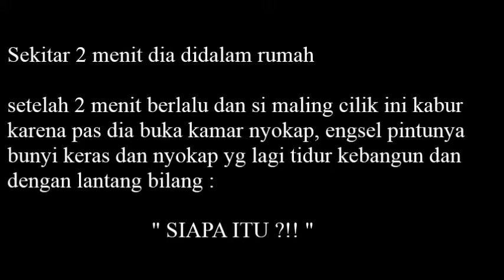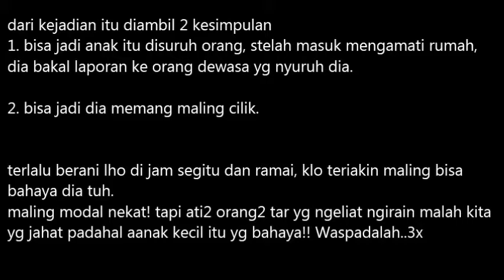Masih anak kecil sudah niat maling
kejadian dirumah saya, ckup ramai diluar rumah, tp posisi nya itu saya baru saja keluar rumah dan nyokap gw lagi tidur, salahnya gw gak kunci dan ga pamit, padahal 99% sllu pamit jdi pintu dikunci, tapi ambil sisi positifnya berarti klo di kunci nanti kita gatau kalau pernah ada maling anak kecil tersebut pernah mencoba ingin masuk kerumah.